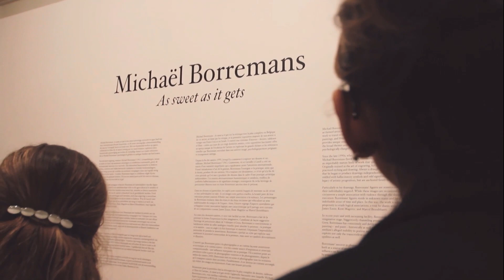Recap - Vernissage Borremans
Performance of Mauro Pawlowski during the opening of 'As sweet as it gets'. From 22.02 until 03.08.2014 at BOZAR